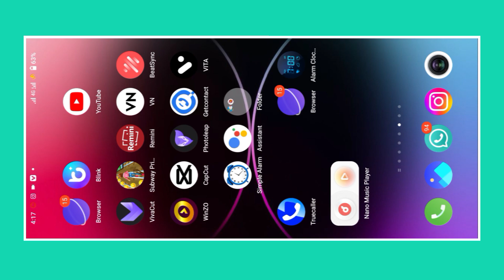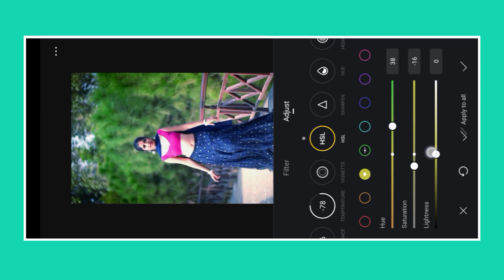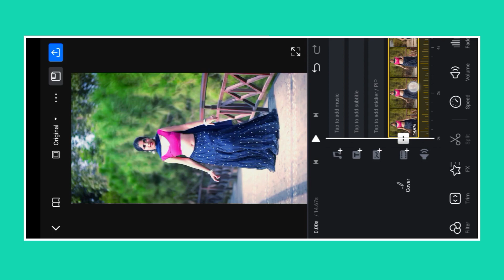VN APP SE VIDEO ME COLOUR GRADING KAISE KARE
VN se iPhone Bali Colour Grading Kaise Kare
Vn se editing kaise kare
Vn Editor
Vn app se video me colour Kaise Dale
Vn Editing In Hindi